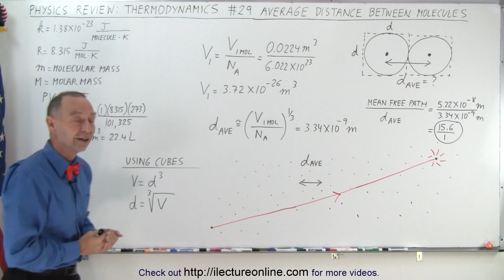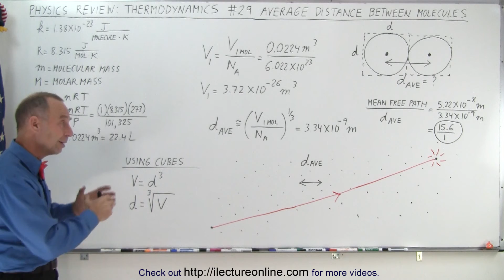Physics Review: Thermodynamics #29 Average Distance Between Molecules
We will calculate the Average Distance Between Molecules.

Title search on other plateforms:  Physics Review: Thermodynamics #28 Mean Free Path (Between Collisions)

Title search on other plateforms:  Physics Review: Thermodynamics #30 P-T Phase Diagram